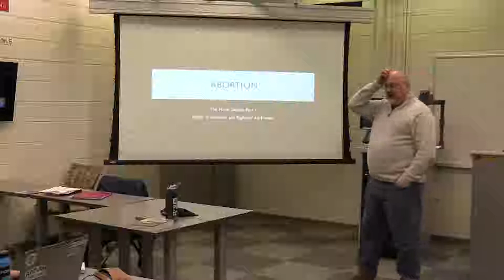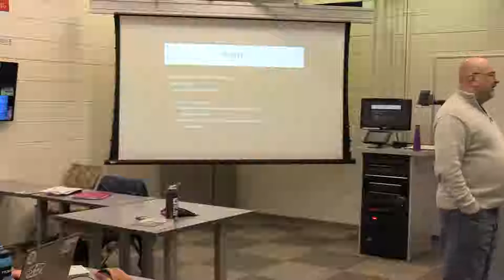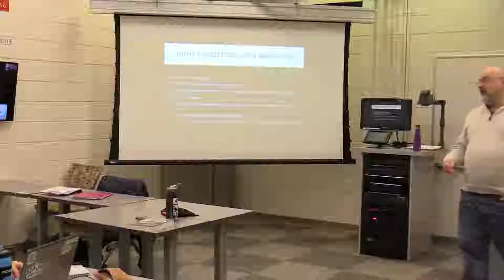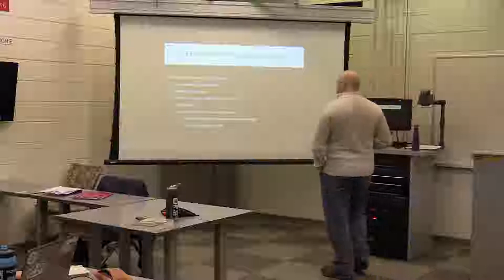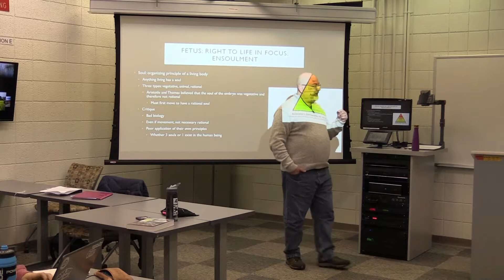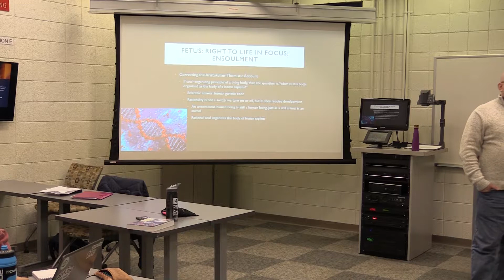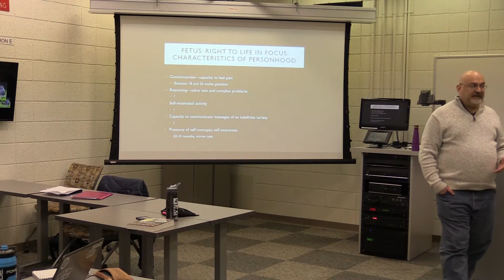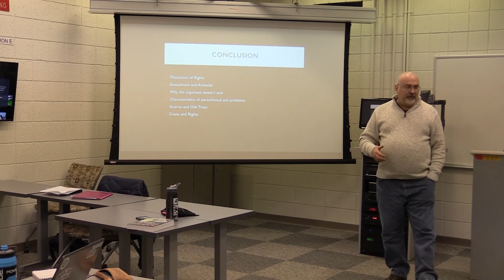Jeff Nicholas Abortion The Moral Debate Part 1 1 29 18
A lecture on some issues in common reprinted arguments concerning the abortion debate. Focus on hylomorphic ensoulment, as well as common analogies used in arguments.